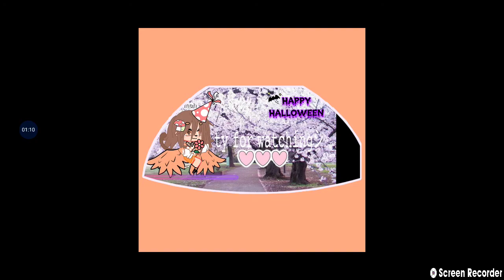𝚜𝚖𝚒𝚕𝚎 𝚜𝚖𝚒𝚕𝚎 𝚜𝚖𝚒𝚕𝚎シ︎ 𝙷𝙳 ( 𝚐𝚊𝚌𝚑𝚊 𝚟𝚎𝚛𝚜𝚒𝚘𝚗 )